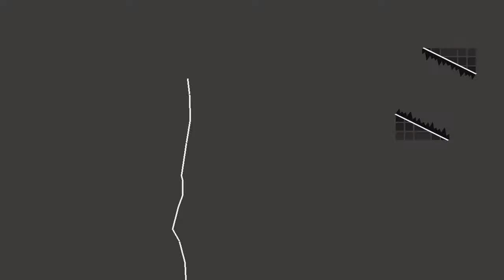Layout 12: asleep ft. antleaf (Frou Frou - Must Be Dreaming)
I must be dreaming for...

go sub him!

go like frou frou plase